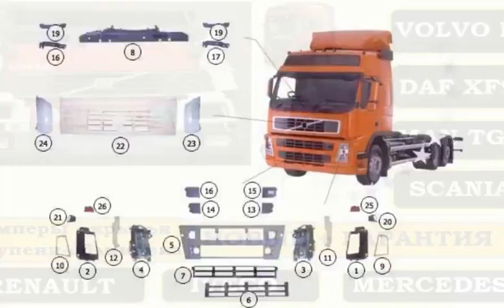Бамперы, облицовка, кузовные запчасти для грузовых автомобилей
Бамперы, облицовка, кузовные запчасти для грузовых автомобилей➦100% Качество➦Честные цены➦Звоните | ☎(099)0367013✔Доставка наложенным ✈Высылаем в тот же день

Свяжитесь с нами:

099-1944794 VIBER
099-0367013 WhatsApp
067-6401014